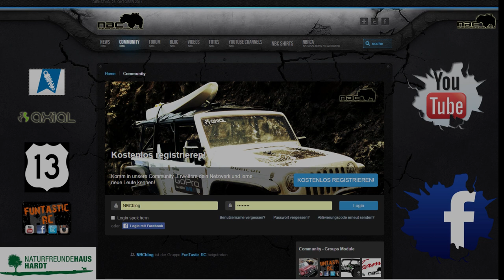Intro 2014 - Natural-Born-Crawler.com - RC Scale / Crawl / Axial / Bergisch Gladbach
Infos & Community-Events